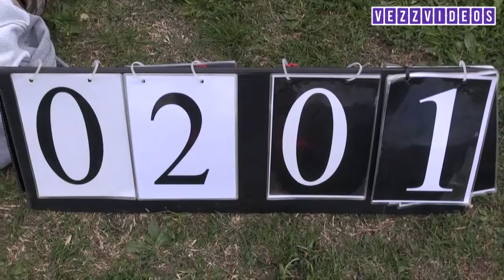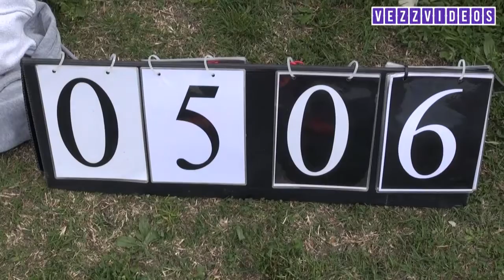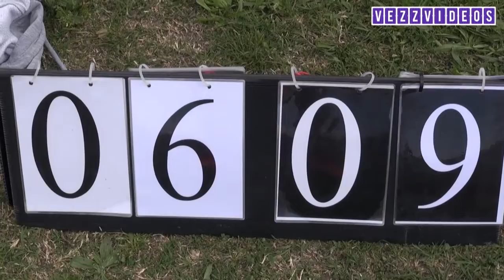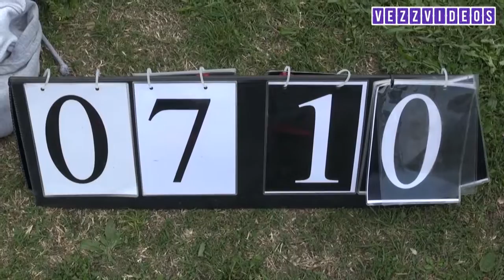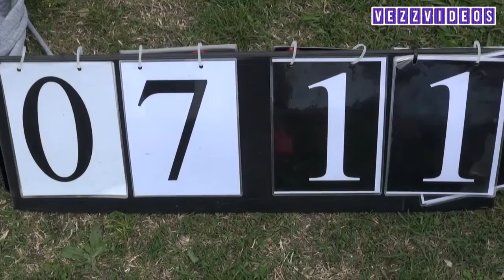Cotarica vs Redbulls CIU2016 (incompleta)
Campionato italiano Ultimate Frisbee 2016 Tappa3
Cotarica Rimini vs RedBulls Bologna
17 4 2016